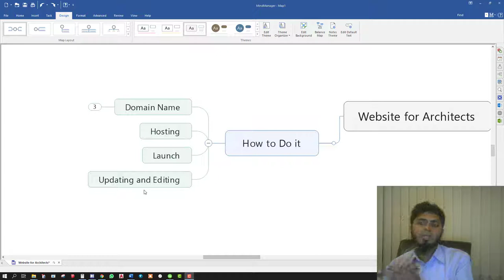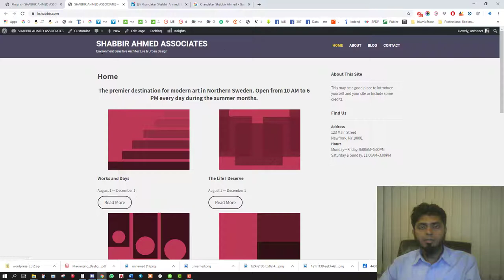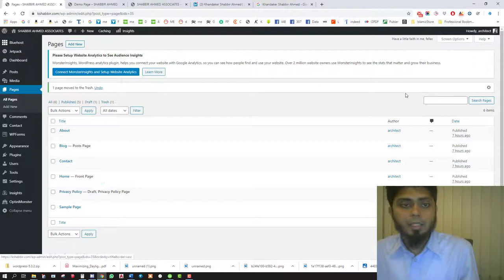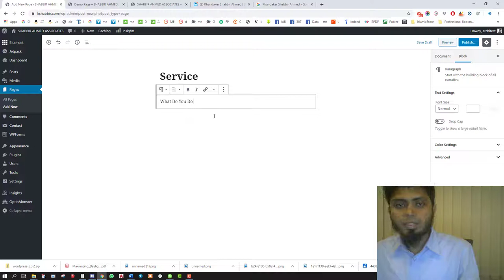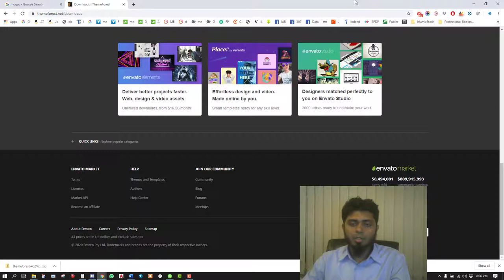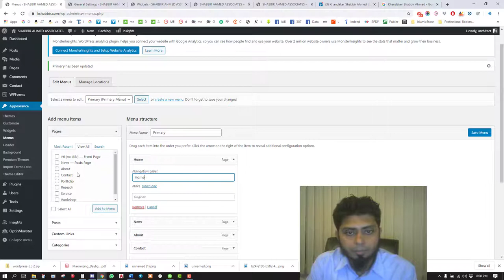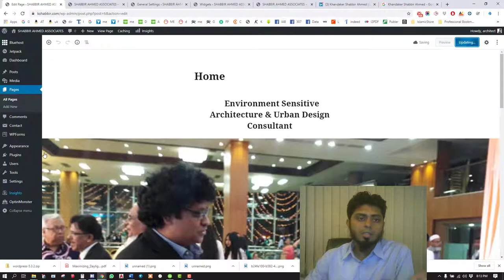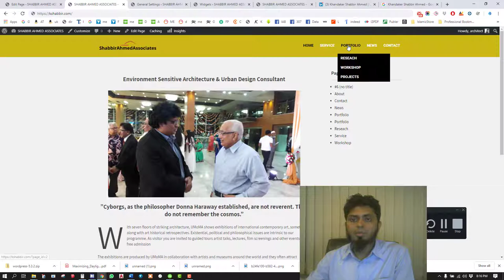06 Wordpress Free Themes